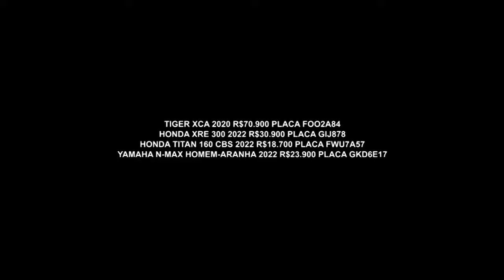Ofertas incríveis | Intruder Motos | Webmotors | Gazeta Motors